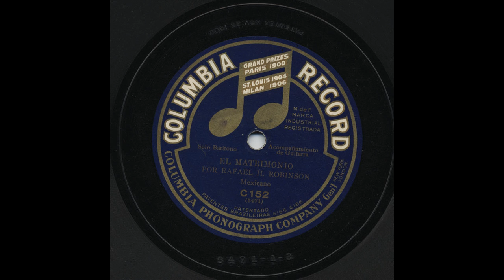Rafael H. Robinson - El Matrimonio - Columbia C152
Title: El Matrimonio
Artist: Rafael H. Robinson
Accompaniment: Solo Baritono - Guitarra
Record Label: Columbia
Catalog Number: C152
Matrix Number: 5471
Recording Format: 78

View more information about this and other recordings at the University of California at Los Angeles' Frontera